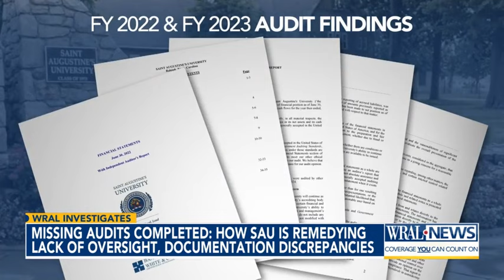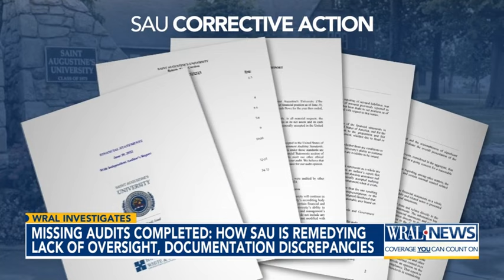St. Aug's completes audits needed for university accreditation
As part of its fight for accreditation, the university needs to prove it's in good financial standing. Interim President Marcus Burgess said the university needs to provide three completed audits for FY 2022, FY 2023 and FY 2024 by December.